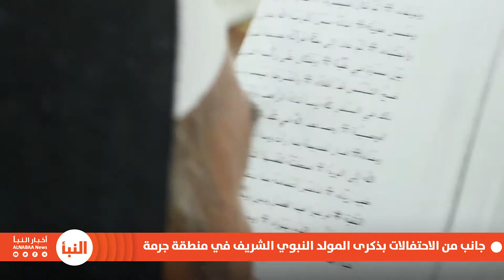جانب من الاحتفالات بذكرى المولد النبوي الشريف في منطقة جرمة